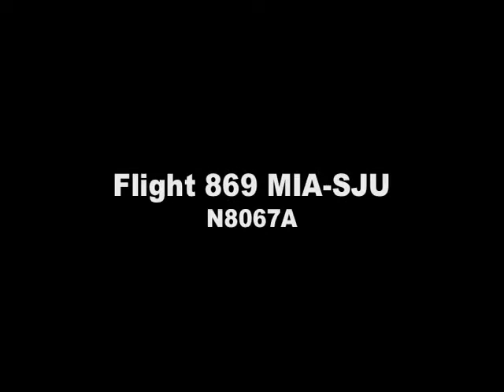American Airlines Airbus A300 Farewell Salute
American Airlines retired it's A300 fleet this Month (Aug09).  The A300 entered the AA fleet in 1988.
The last revenue flight out of KMIA was flight 869 Miami to San Juan, tail number 067.
The MIA Crash/Fire/Rescue trucks render a final farewell salute.